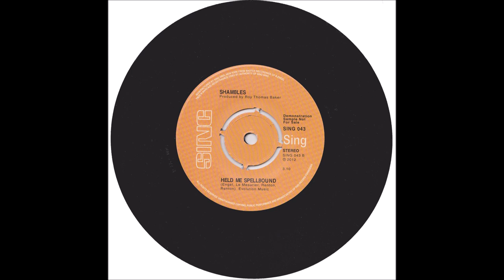Shambles - Held Me Spellbound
From : Shambles - Hello Baby 7'' (1975)